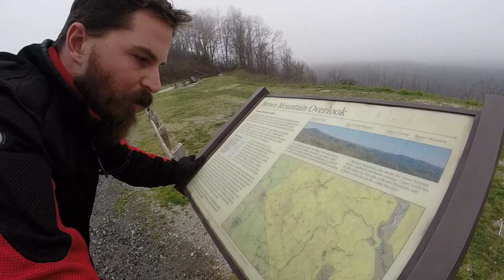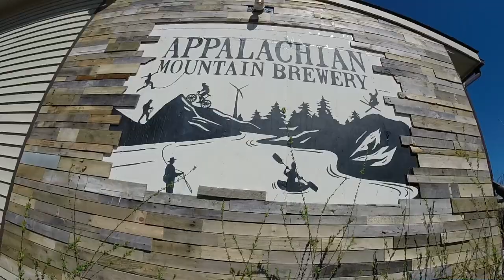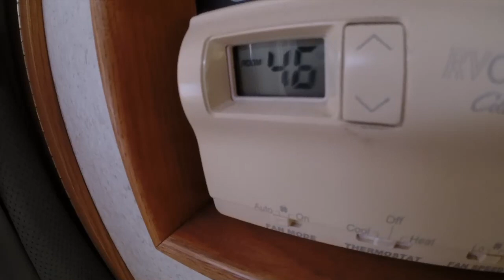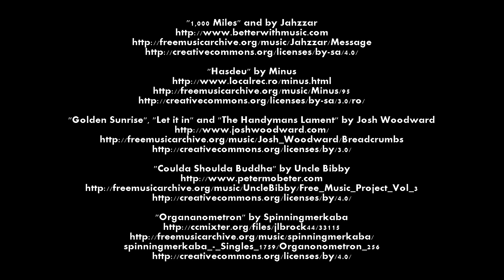#10 No Brakes ~ Coast to Coast (SV Sundowner)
The RV "RA" isn't out of the woods...err mountains yet. Tate and Dani explore the land of mountain men and get a dose of higher altitude weather.